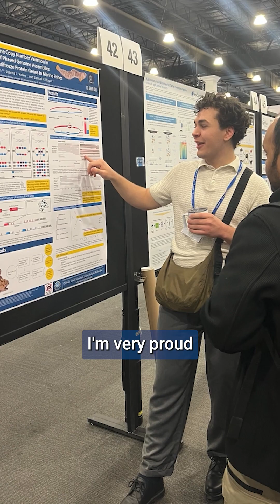My Voice Will: Champion Breakthroughs in Cancer Genomics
Part five of our 2025 grad series features Owen Moosman (B.S. Molecular, Cell, and Developmental Biology, Stevenson College) who says UC Santa Cruz offered access to the kind of high-level genetics research that drew him to the campus. His work in the Kelley Lab was a defining experience, and his research with Dr. Joanna Kelley resulted in an award-winning manuscript that is currently under review by Heredity, a leading scientific journal—a rare feat for an undergraduate. Owen also found purpose in supporting fellow students as a peer advisor at Stevenson College. He now plans to pursue post-baccalaureate programs and a future in cancer research.